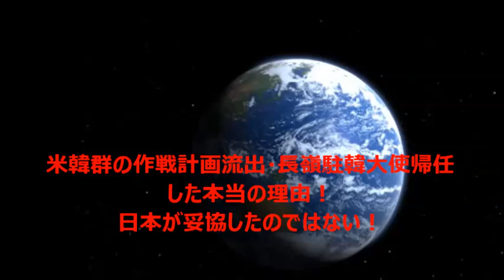米韓群の作戦計画流出・長嶺駐韓大使帰任した本当の理由！日本が妥協したのではない！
【関連動画】
・報道特注（右）【森友学園のウラ 辻元疑惑追及SP】足立議員 和田議員 山口敬之緊急参戦

・北朝鮮ミサイル発射直後に”耳を疑う呆れた提案”をした反日議員を麻生太郎大臣が一蹴！